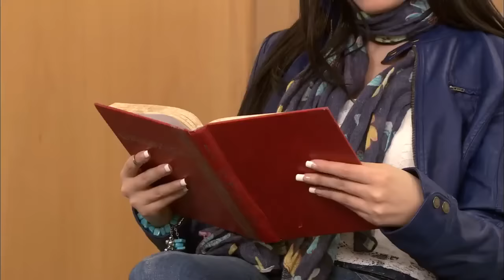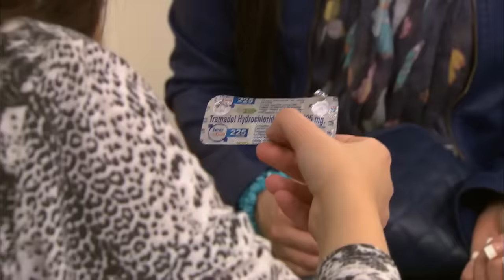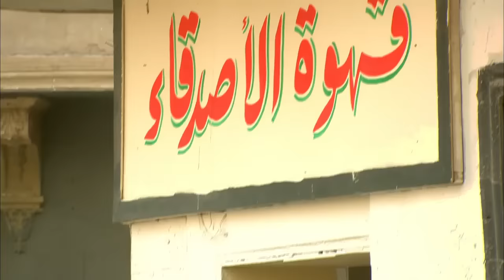أفندينا داخل على امه بشنطة فلوس 🔥 بضاعة بعتها قبل ما استلمها وقبضت تمنها كمان !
ـــــــــــــــــــــــــــــــــــــــــــــــــــــــــــــــــــــــــــــــــــــــــــــ
تدور أحداث المسلسل في إطار الإثارة والتشويق، حول تاجر المخدرات أفندينا (مصطفى شعبان) الذي يحاول احتكار تجارة
المخدرات، هذا مع وجود منافس قوي مثل المعلم (النوح) وابنه (براءة) اللذين يسعيان إلى الثأر
ــــــــــــــــــــــــــــــــــــــــــــــــــــــــــــــــــــــــــــــــــــــــــــــ
طاقم العمل: مصطفى شعبان ـ درة  -علا غانم - عبير صبري - سميحة أيوب - حسن حسني
ــــــــــــــــــــــــــــــــــــــــــــــــــــــــــــــــــــــــــــــــــــــــــــــــــ
أهم أعمال مصطفى شعبان:
الأفلام:
1996 رومانتيكا باولو
1997 القبطان سامي
1998 حائط البطولات عسكري مصري
1999 فتاة من إسرائيل. وائل
2000 الشرف عامر بركات أبو عامر
2001 اتفرج ياسلام هشام
2001 سكوت حنصور ناصر
2002 النعامة والطاووس حمدي
2002 مافيا كابتن حسام/زين التاجي
2002 خلي الدماغ صاحي كامل
2005 فتح عينيك علي
2005 أحلام عمرنا خالد
2007 كود 36 شريف
2007 جوبا يوسف العمري
2010 الوتر الرائد محمد سليم
2019 كازابلانكا ضيف شرف

المسلسلات:
1999 أحلام مؤجلة
2000 الحلم والألم
2001 عائلة الحاج متولي سعيد
2005 العميل 1001 عمرو / موسى
2006 توتو وبيجاما توتو
2008 نسيم الروح سعد
2010 العار مختار
2011 الزناتي مجاهد ضيف شرف
2012 الزوجة الرابعة فواز
2013 مزاج الخير خميس / أفندينا
2014 دكتور أمراض نسا عمر
2015 مولانا العاشق سلطان أبو غزالة
2016 أبو البنات فارس حظو
2017 اللهم إني صائم علي/ حافظ/ ليني/ سيدنا
2018 أيوب أيوب
2019 أبو جبل حسن أبو جبل
2021 ملوك الجدعنة سفينة
2022 دايما عامر عامر
2023 بابا المجال زين
ــــــــــــــــــــــــــــــــــــــــــــــــــــــــــــــــــــــــــــــــــــــــــــــــــــــ